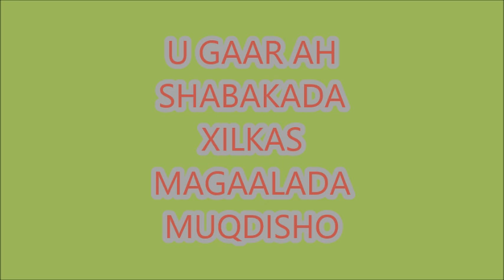Riwaayad cusub Maskiin illaaha u maqan